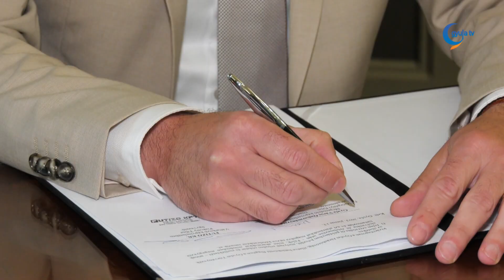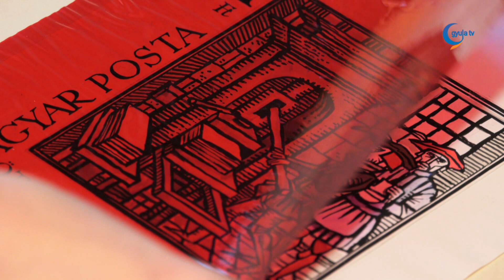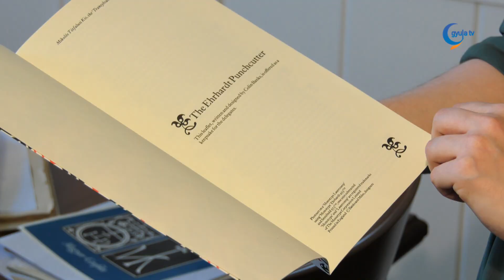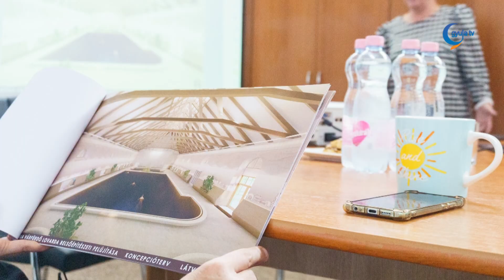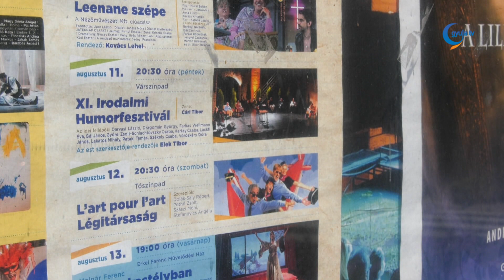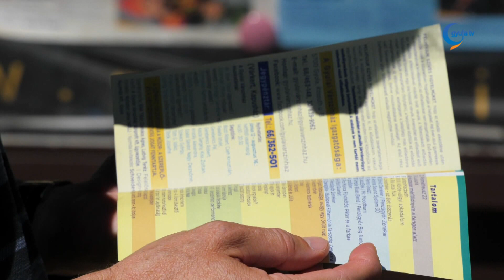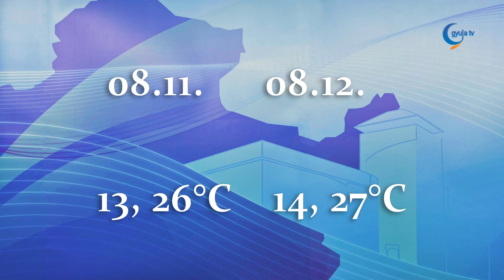Gyula Tv Híradó 2023. 08. 10.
Témák:

- Letették a Ladics-ház és a Százéves cukrászda felújításának alapkövét. A csütörtök délutáni eseményen Latorcai Csaba államtitkár azt mondta, a gyulai önkormányzat meglévő turisztikai attrakcióinak, kulturális értékeinek megóvása, fejlesztése elsődleges szempont a város fejlesztéspolitikájában.

- Öt év alacsonyabb osztályú tagság után újra magasabb szinten szerepelne a Gyulai Termál FC. Kónya István alpolgármester elmondta, egy erős szponzor beszállásával újra megcélozták az NB III-as tagságot.

- Sok érdekesség rejlik a levéltárban őrzött Haiman hagyatékban. A tipográfus-irodalomtudós örökségének részletes feldolgozása jelenleg is zajlik.

- Szerda délután Anya, lánya és a tanítványa címmel nyílt kiállítás a Gyulavári Kastélyban. Az egy hónapig látható tárlaton Vinczéné Sáró Erzsébet és lányai, Lizi és Katalin alkotásai, valamint a tanítvány, Gesznerné Fehér Andrea munkáit láthatják az érdeklődők.